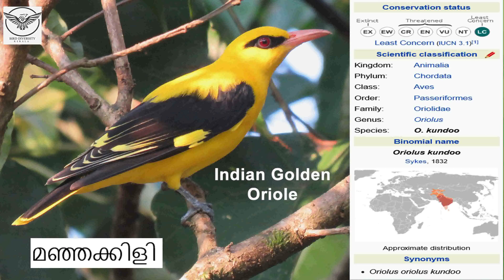Indian Golden Oriole | Manja Kili | Oriolus kundoo | Eurasian Golden Oriole | മഞ്ഞക്കിളി | Wildlife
Indian Golden Oriole
Today we are going to familiarize  Indian Golden Oriole. In ‘Malayalam’ vernacular, the bird is called “ Manja Kili” .
Scientific name of the bird is Oriolus  kundoo. Earlier, the bird was treated as a subspecies of Eurasian Golden Oriole.
The bird is distributed in Uzbekistan, East Turkmenistan, South East  Kazakhstan, Kyrgyzstan, Tajikistan, extreme West  China (Tien Shan), Baluchistan hills and from North & East Afghanistan East  in Himalayas to Nepal, Bhutan, and South through most of peninsular India.  Almost resident in Central and parts of North India, with local movements depending on fruit availability.    The northern populations winter in peninsular India, including Kerala.
In Kerala, the birds occur in semi-evergreen to moist deciduous forests,  Open deciduous, forest edge, woodland, sacred groves, thorny forest, thickets, teak and coffee plantations, orchards, village groves, parks, gardens, and fairly open country with scattered trees, coastal areas, etc.
The bird is about 25 cm long. Male bird’s head, upperparts and entire underparts  are rich golden-yellow.  Black lore extends as narrow black streak around and behind eye.  Upper wings are velvety black, with broad yellow tips to primary coverts forming large yellow carpal patch on folded wing, outermost tertial tipped yellowish-white.  Tail velvety black, central pair of feathers with narrow yellow tips, terminal two-thirds of outer feathers conspicuously golden-yellow;  underwing-coverts yellow; iris red, bill dark pink and  legs grayish blue.
Female bird is  variable and commonly has head, neck, mantle and back bright yellowish-green, rump yellower;  lores dark, wing green or brownish, tail olive, outer rectrices with yellowish tips; chin to upper breast pale grey, becoming yellowish-white on belly, all streaked blackish, undertail-coverts bright yellow-green; bare parts as male but duller; sometimes more similar to male.
Juvenile bird has bright golden-yellow face, black bill and upperparts, yellowish supercilium, usually hint of long dark eye patch, outer rectrices extensively (more than a third) tipped yellow, very heavy black streaking below.
Golden Orioles feed on fruits, nectar and insects. They are capable of dispersing the seeds of many berry-bearing plants including the invasive weeds.
Breeding period is April to September  in India. Nest is  built exclusively by female, male may collect some material; a moderately deep open cup woven from fine grass stems, leaves, hemp stems, fine roots, seed down, slender strips of bark and sometimes other materials. Nest is often built  close to nest of aggressive Hair-crested Drongo or Black Drongo.  Clutch 1 to 5 eggs,  with a few pale yellowish-brown, deep purplish-brown, deep reddish-brown or blackish spots.  Incubation by female, male sometimes helping a little, period 14–15 days; chicks brooded exclusively by female, fed by both sexes with tiny insects and caterpillars, later with much larger invertebrates.
Not globally threatened. In IUCN Global Red list included under “Leat concern”.